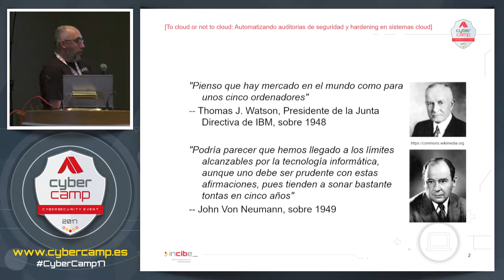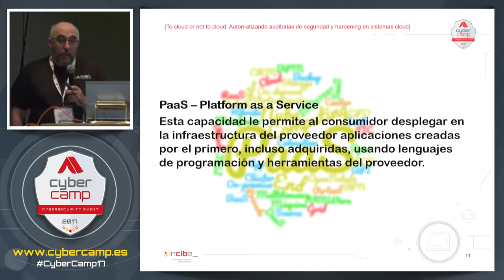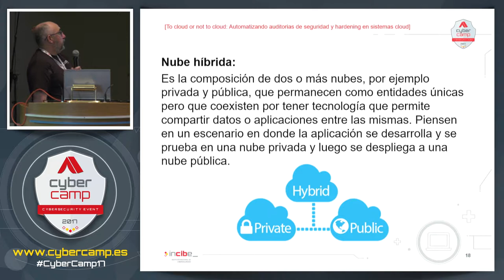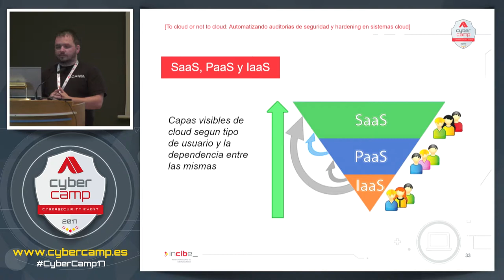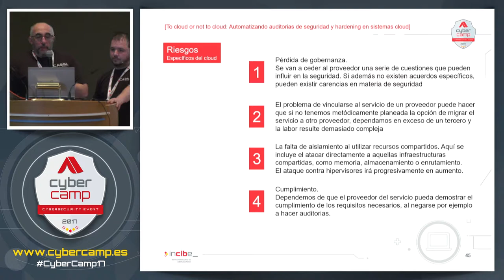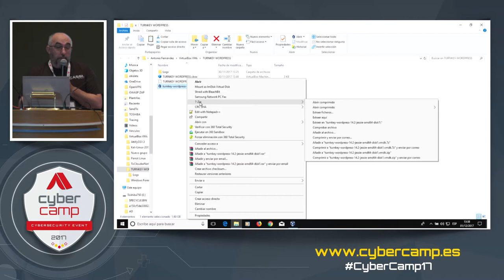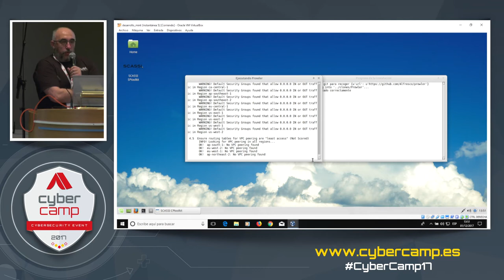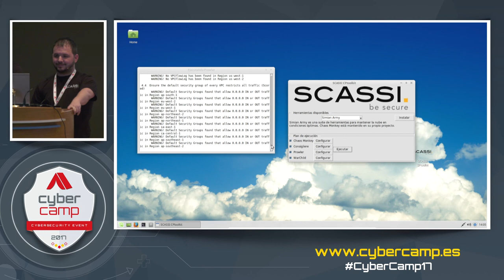To cloud or not to cloud (A. Fernández) T6 - CyberCamp 2017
En este taller, depender de varias soluciones, tanto de código abierto como propias, se muestra como un factor malicioso que puede provocar una fuga de datos, comprometer nuestras credenciales o hacer un uso incorrecto de nuestros sistemas de autenticación, APIs, interfaces, etc. utilizando exploits contra el diseño de infraestructuras. También tratará de explicar cómo crear herramientas que ayuden a corregir estas vulnerabilidades detectadas.